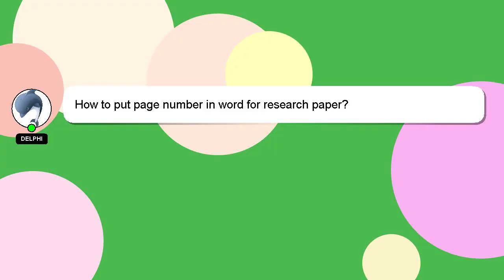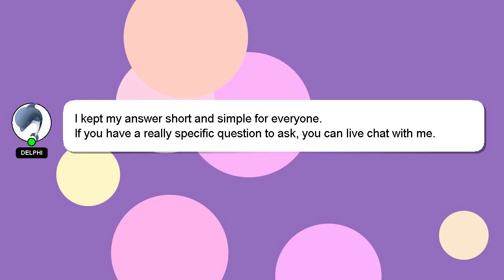How to put page number in word for research paper?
Let me give you a quick introduction about myself, Salutations, my name is Delphi. I can assist you in discovering answers to your inquiries. - How to put page number in word for research paper?

Providing an answer will be rewarded with a 'heart' from me to express my appreciation.

*2 What we are experimenting :*